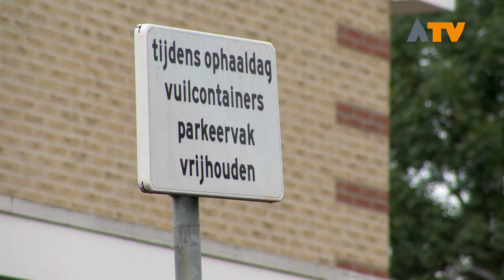Afvaltarieven Altena stijgen, gemeente niet bang voor meer afvaldumpingen - Altena TV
ALTENA – Door fors stijgende kosten is de gemeente meer geld kwijt aan het inzamelen en verwerken van afval. En dat gaat de gemeente doorberekenen aan de inwoner.

De stijging heeft een aantal oorzaken. De gemeente moet fors meer betalen voor het inzamelen en verwerken van afval. Een andere reden is dat de belasting die gemeenten betalen aan het rijk voor het laten verbranden van restafval flink omhoog is gegaan. Momenteel betaalt men voor het legen van een restafvalcontainer van 240 liter € 9,50. Dat wordt per 2020 € 11,50 per leging. Het aanbieden van de gft-container is nu nog gratis. Als het aan het college ligt gaat men per 2020 € 2,00 betalen voor het legen van een 240 liter gft-container. Wethouder Van Vugt: “Om te zorgen dat er minder gft-afval bij het restafval belandde, was het legen van de groencontainers voor inwoners gratis. Dit heeft niet het bedoelde effect gehad. De hoeveelheid gft-afval in het restafval in Altena blijft rond de 40%. Gft-afval aanbieden in Altena lijkt gratis, maar de kosten van het ophalen en verwerken van het afval zitten in het vaste tarief. De gemeente maakt dus veel kosten, terwijl veel aangeboden groencontainers lang niet vol zijn.”

Wethouder van Vugt is niet bang dat er meer in het buitengebied gedumpt gaat worden. “Het is vooral het afval wat al gratis is, dat wordt gedumpt”, aldus wethouder Van Vugt. Zo blijft tuinafval inleveren bij het milieustation gratis. De gemeente gaat inwoners met voorlichting en tips helpen nog bewuster om te gaan met afval, minder te verspillen en maximaal te scheiden. En dat kan, want er zit nog steeds afval in de dure restafvalcontainer dat er niet in hoort. Hierdoor maakt de gemeente onnodig veel stortkosten.

De gemeenteraad moet nog over het voorstel beslissen. De nieuwe tarieven gaan in per 1 januari 2020.